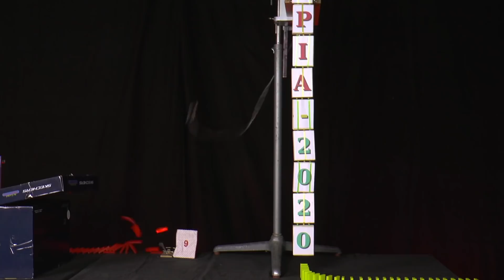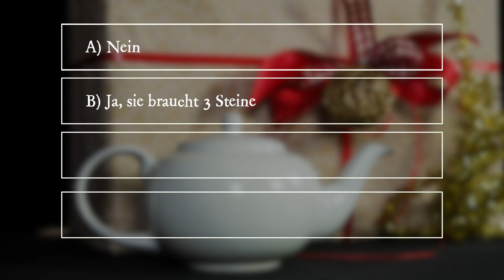PiA - Physik im Advent 2020 - Aufgabe 9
„PiA - Physik im Advent“ wird von der Universität Göttingen mit Unterstützung der Wilhelm und Else Heraeus-Stiftung in Kooperation mit der Deutschen, Niederländischen, Österreichischen, Schweizer und der Europäischen Physikalischen Gesellschaft, dem Verein Deutscher Ingenieure, dem Deutschen Zentrum für Luft- und Raumfahrt, dem MNU-Verband zur Förderung des MINT-Unterrichts, IUCAA (Indien), Global Sphere network, Science on Stage, Komm mach MINT und MINT Zukunft schaffen angeboten und durchgeführt.

"PiA - Physik im Advent" is offered by the Georg-August-Universität Göttingen with the support of the Wilhelm und Else Heraeus-Stiftung in cooperation with the Deutsche Physikalische Gesellschaft (DPG), the Österreichische Physikalische Gesellschaft (ÖPG), the Schweizer Physikalische Gesellschaft (SPS), the Netherlands' Physical Society (NNV), the European Physical Society (EPS), the Association of German Engineers (VDI), the German Aerospace Centre (DLR), the MNU Association for the Promotion of MINT Teaching, IUCAA (India), Global Sphere network, Science on Stage, Komm mach MINT and MINT Zukunft schaffen.